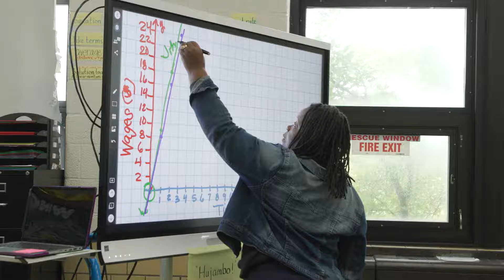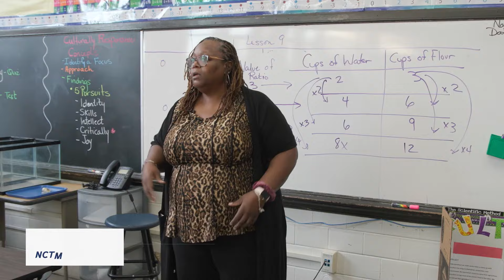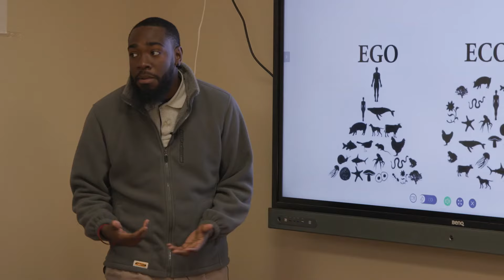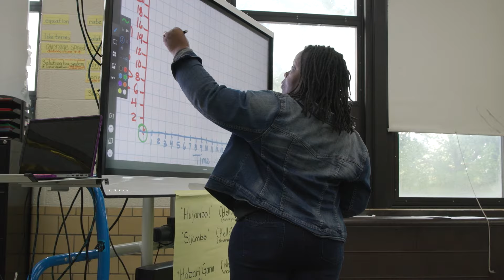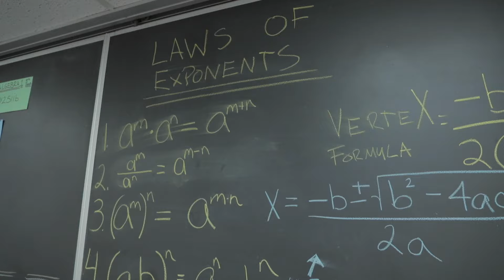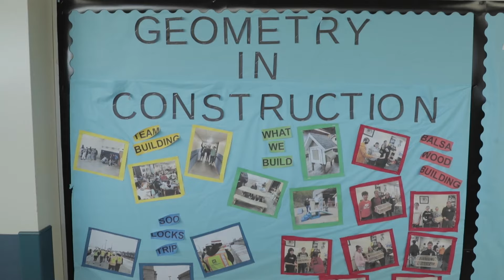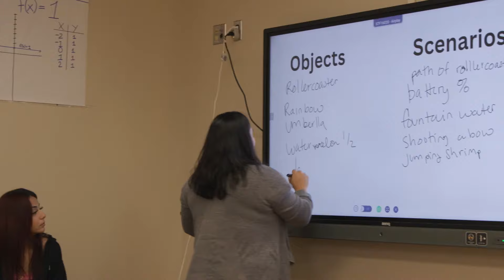MiSTEM Network Math Action Area, KRESA: Transforming Math Learning Together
The MiSTEM Network’s Math Action Area is investing in students, families, and educators by building a consortium of stakeholders focused on culturally responsive mathematics, foundational mathematics, and Project, Problem, and Place-based learning or the 3Ps. Through their work they have served educators in professional learning, leveraged resources across the state, and brought business and industry partners together with schools and community to provide meaningful learning opportunities for young people, especially those who have been historically marginalized. This is with the aim of transforming the way Math is taught across Michigan and making quality learning experiences accessible for all.